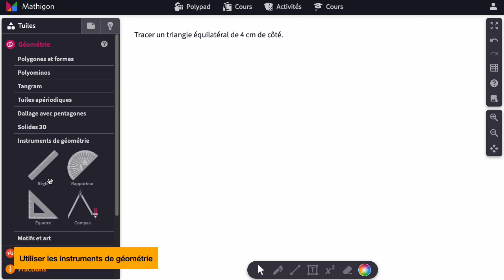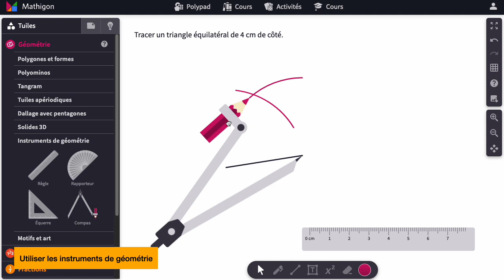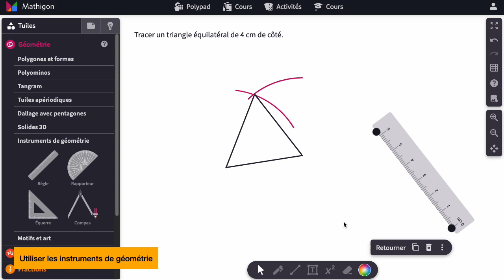Polypad - Utiliser les instruments de géométrie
Capsule vidéo de présentation de polypad : utiliser les instruments de géométrie pour tracer des figures.